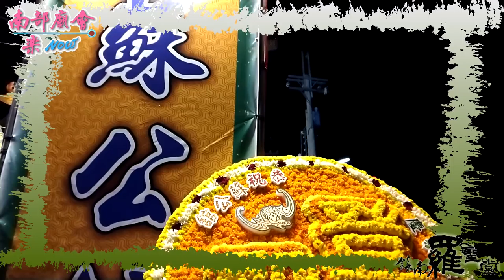內埔鎮南羅聖堂三載圓香平安遶境 ~ 蘇公館池府千歲等行台 登殿辣地面炮跟電子炮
6／17(日) 屏東內埔鄉 內埔鎮南羅聖堂 五年千歲羅千歲 三載圓香平安遶境大典.